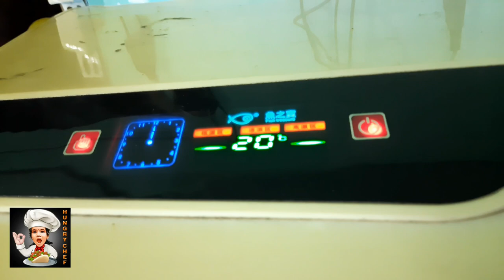Aquarium Fish Tank Deep Cleaning | Big Fish Tank Cleaning | Fish Tank Setup | Hungry Chef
19 Toys Surprises Unboxing Surprise Toys With Stickers, Chocolates